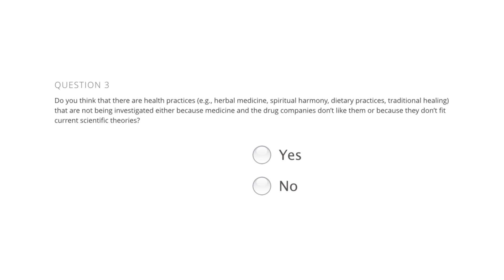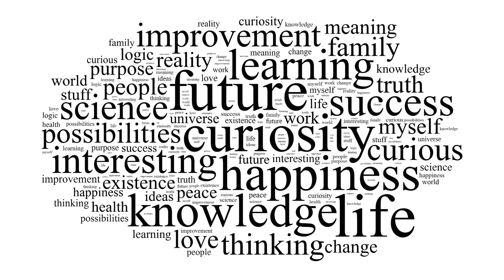Episode 2 − Illusions: On campus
People often think that the way we see, hear, and remember is like a video camera that reliably captures and stores every detail of our experience. Instead, the way we perceive the world and remember events is, in a very real sense, shaped by the sum of our experiences. As a result, we tend to see what we expect to see.